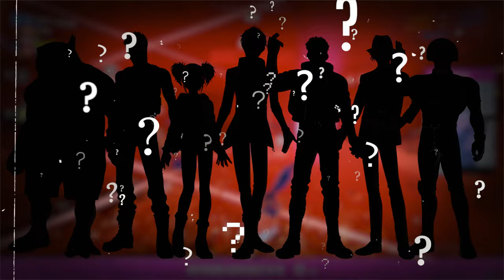Reviewing the Impact of the Suicide Squad Anime | Hindi Review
Watch the Suicide Squad Isekai Anime for Action Only, because Story is not Worth it.

You will be definitely ,Enjoyed the anime

Title: Suicide Squad Isekai
Episode:10
Aired:Jul 6, 2024 to Aug 15, 2024
Premiered: SUMMER 2024

Add it to your animelist

TimeStamps:-
Intro- 00:00
Anime Detail- 00:19
Character- 00:29
Overview- 00:42
Opinion- 01:34
Overall- 02:18
Coclusion- 02:38
Important-.3:00
Outro- 03:08